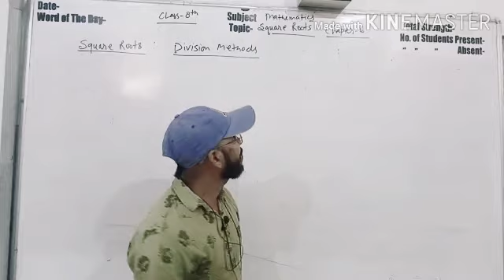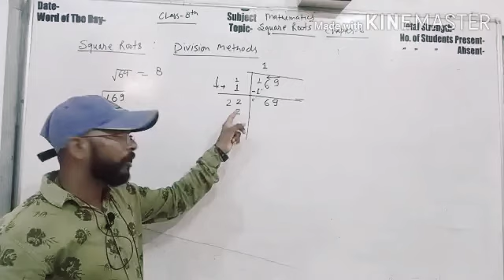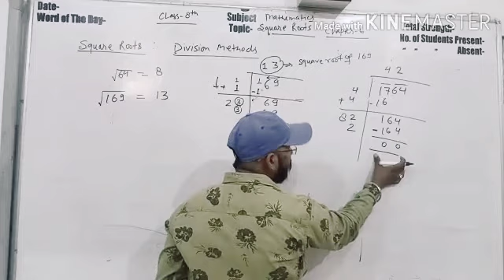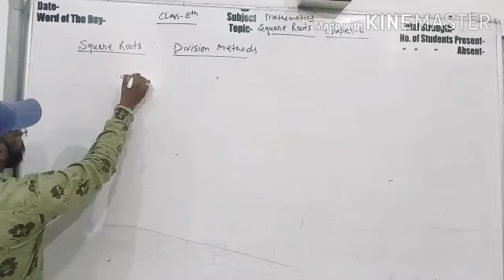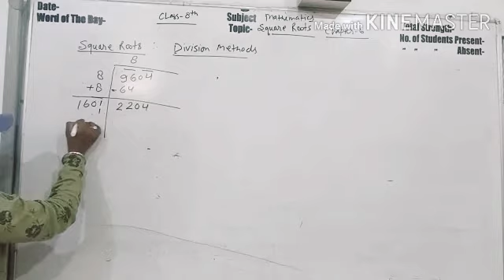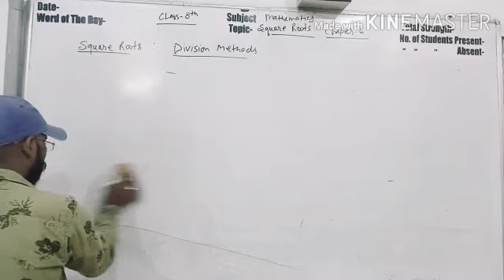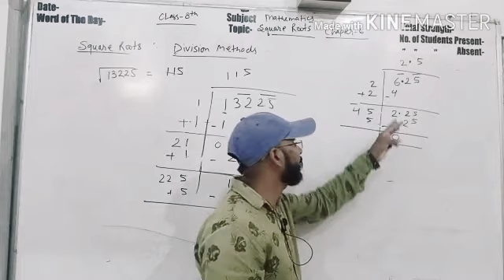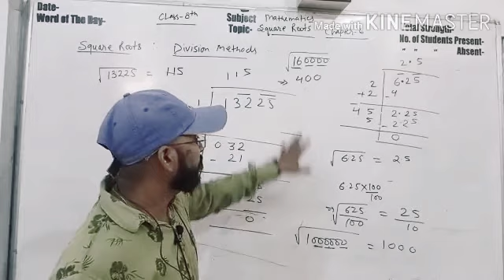Class 8th CBSE Chapter 6 Square Root by Divisions method